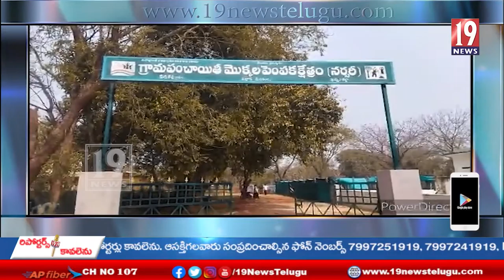మొక్కల పెంపకంలో తల్లాడ మండలంలో ముందు వరుసలో నిలిచిన కుర్నవల్లి గ్రామం